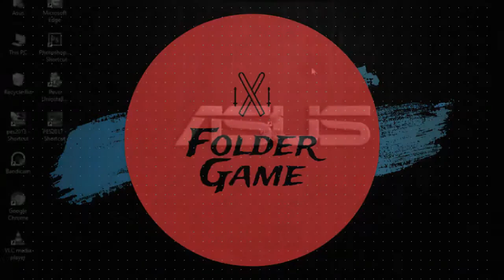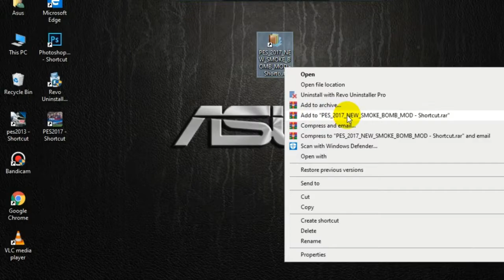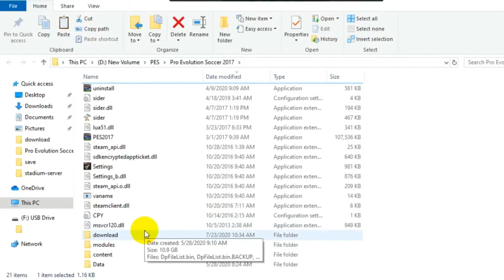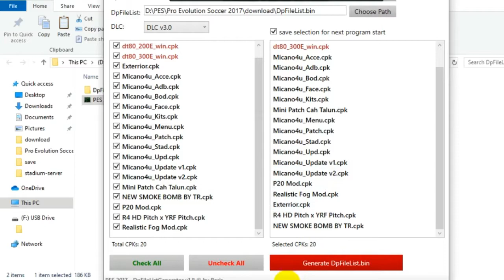Smoke Bomb For PES 2017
@Credits : Konami, TR